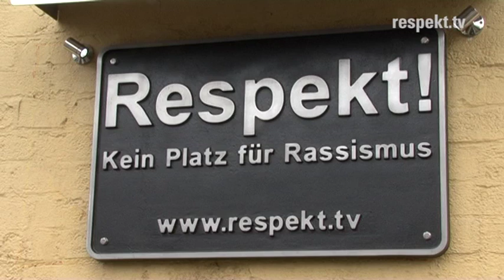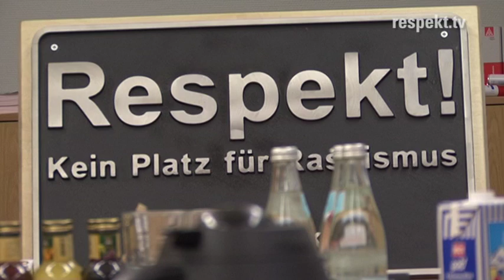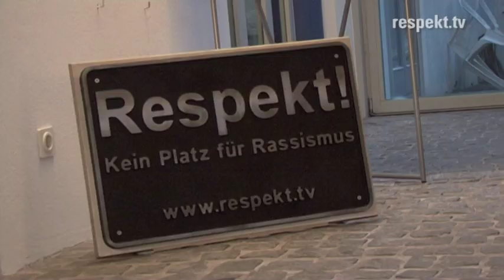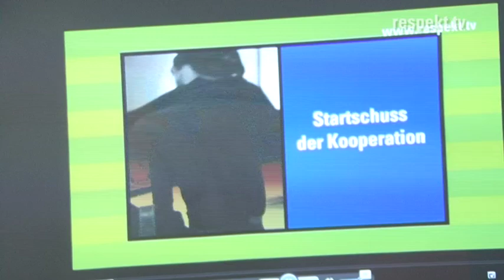Erster Auftritt des »Respekt!« Schirmpaares bei der Luitpoldhütte AG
Ihren ersten gemeinsamen Auftritt als Schirmpaar der Initiative »Respekt! Kein Platz für Rassismus« hatten Bertin Eichler und Sandra Minnert am 24. April bei einer Veranstaltung der IG Metall Amberg. Erste Aktion des Tages war die gemeinschaftliche Anbringung einer »Respekt!« Gusstafel bei der Luitpoldhütte AG in Amberg, einer großen Gießerei, die Gussprodukte für den Landmaschinenbau, die Truck- und Off-Highway Industrie sowie den Kälteanlagenbau herstellt.